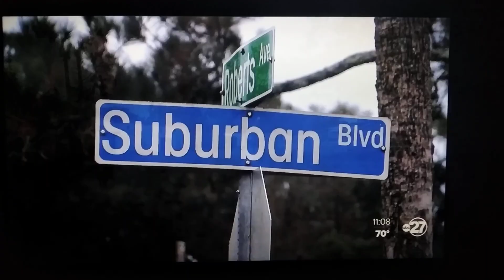rich robbing poor.